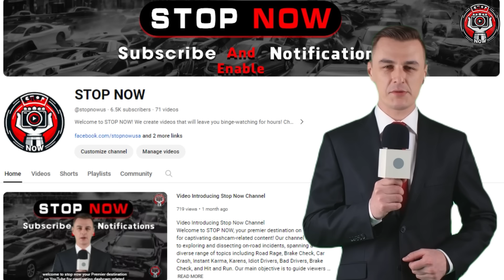When Road Rage Drivers Get What They Deserve Got Instant Karma!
In a tumultuous cacophony of screeching tires and shattering glass of road rage, a car crash unfolded amid the chaos of road rage. Tempers flared like ignited fuel as two drivers engaged in a reckless game of vehicular brinkmanship. The air crackled with tension as aggressive maneuvers escalated of road rage, culminating in a violent collision that echoed the drivers' simmering fury of road rage.